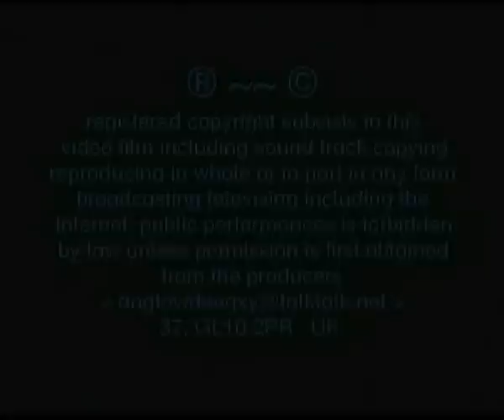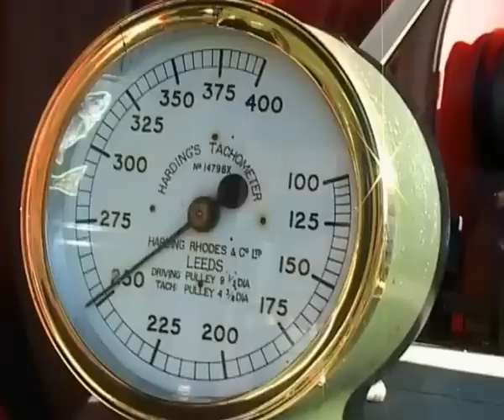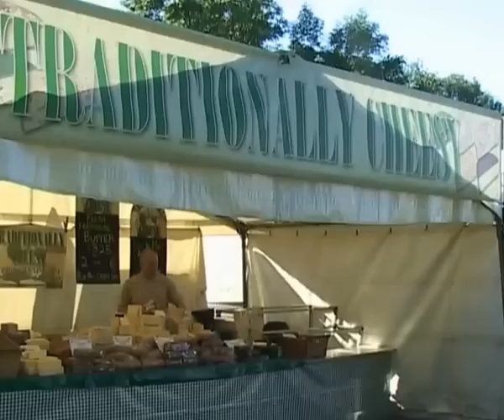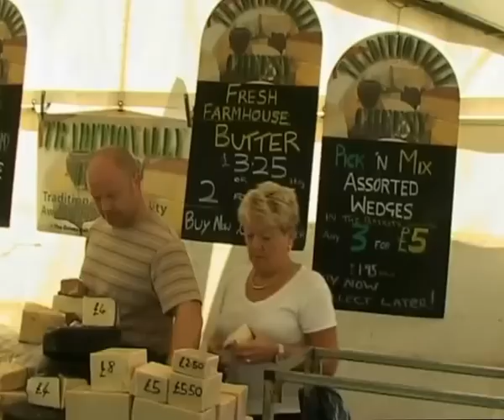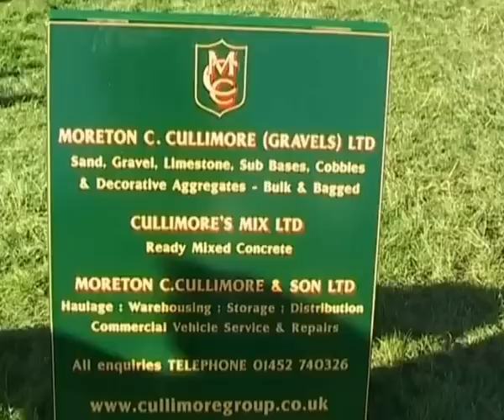"Frampton Country Fair". (by Lee Prescott FACI and his enthusiastic young team).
A great video by enthusiastic young amateurs (guided by well known and widely experienced  film maker Lee Prescott FACI) captures the essence of a great English country fair at Frampton in Gloucestershire in 2012. At the invitation of the makers, this video is now offered on Youtube to show young people around the globe how today's enthusiastic young film makers worldwide can capture for posterity the unspoilt wonder of the English country lifestyle - or their country at work or play - in all its glory!   Great viewing - and your viewer support will further enthuse the young English videomaking team to extend their skills to capture more of that wonderful but fast-vanishing English rural way of life!!    Please view this and praise the makers' skills by voting for it - and thus encourage lots more to come from them please!!